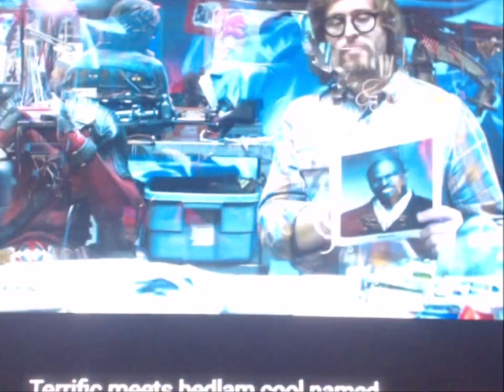"The Nuttiest Nutcracker" (J.B. Eagle Style) Part 1 - Violet Waiting for her Family/Uncle Weasel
On a snowy Christmas Eve, Violet Parr and her brother Dash are home alone with their Uncle Weasel. Their parents are away for the night and Violet is dismayed at having to spend Christmas Eve without them. She then wishes for Christmas to go away forever.

Cast:
The Queen (A Bug's Life) as Sugar Plum Fairy
Violet Parr (The Incredibles) as Marie
Dash Parr (The Incredibles) as Fritz
Weasel (Deadpool) as Uncle Drosselmeyer